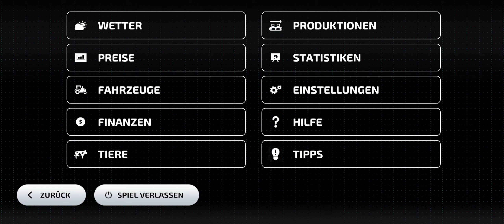FS23 | Test on Poco X6 Pro | Dimensity 8300 Ultra | Octacore Max 3,35GHz